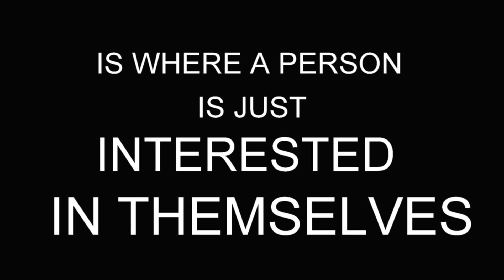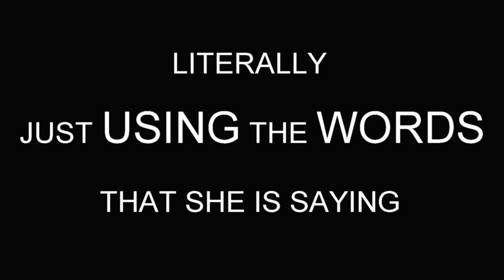The Secret to a Great Conversation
People think that being a great public speaker is the same as being a great conversationalist. While one is one-way, the other is always a two-way street. You can never have a decent conversation if you focus only on yourself. But, what makes for a good conversation anyway?
A lot of people have told me that they've enjoyed great conversations with me. My secret? I ask questions. By engaging with the people I am conversing with, I am showing genuine interest. And that's one of the things that make for a great conversation.

I'm an occasional hypnotist that travels the world to teach people how to influence themselves through mindset changes, and others through the power of persuasion.